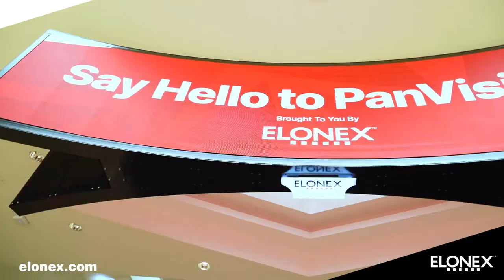New PanVision Screens at Bullring Birmingham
Super-sized and dual-sided, with each screen measuring 6 metres wide, the new PanVision Screens are set to dominate surroundings as big crowds return to the Bullring following lockdown.
The new Elonex PanVision Screens add to the 26 landscape walkway screens Elonex already operate at the Bullring, to give advertisers the perfect canvass to target mass audiences as the UK’s retail sector gets back to business.